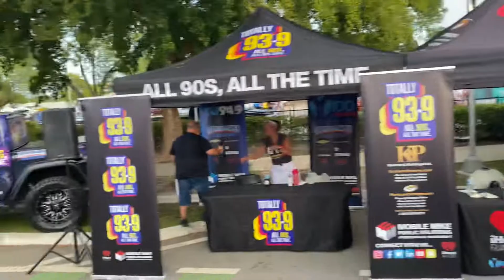Stonewallpride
Today's the day 🌈! We'd love to see you at Stonewall Pride in WiltonManors. @pridestonewall @wiltonmanorsstonewall
Festivities all day live with MobileMike iHeartMedia iHeartRadio @iheartradio